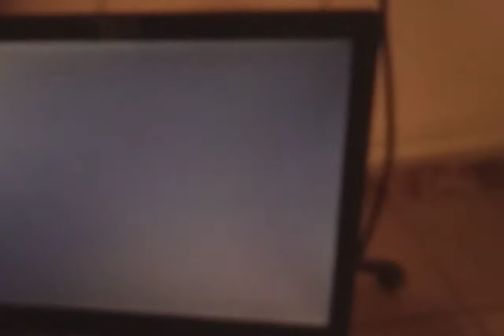Gigabyte Motherboard Bios modding test - custom logo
Gigabyte GA-870A-USB3
CBROM with the /logo command to insert the new logo
Logo is a BMP limited to 256 colours and 640x480

And just in case:
Aya Shameimaru by したせ @shitace1